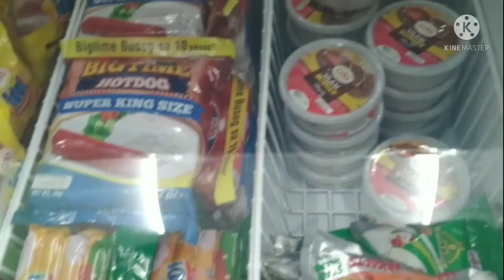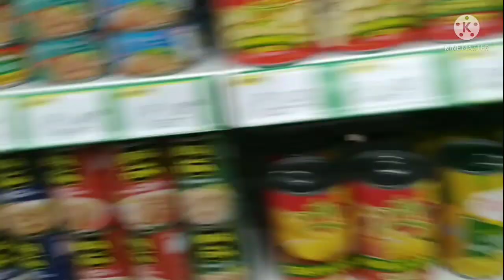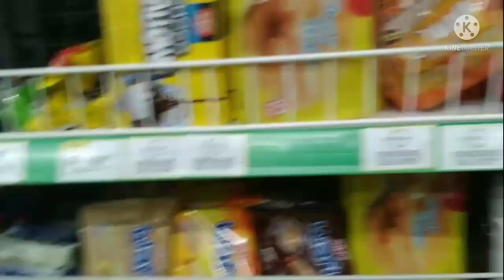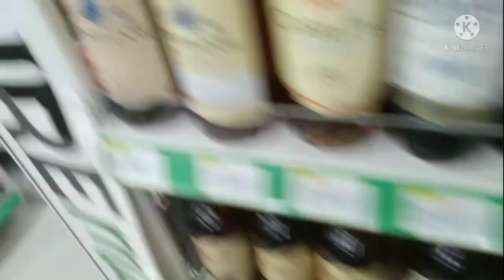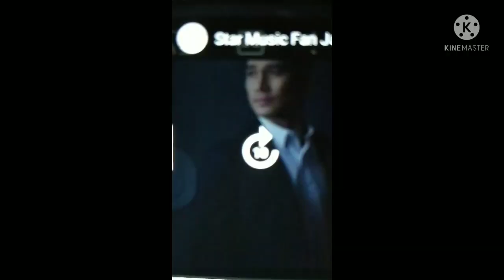family vlog 01